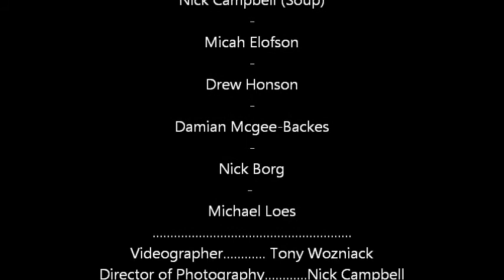Clips From The Gym